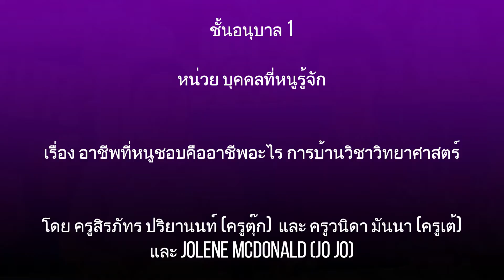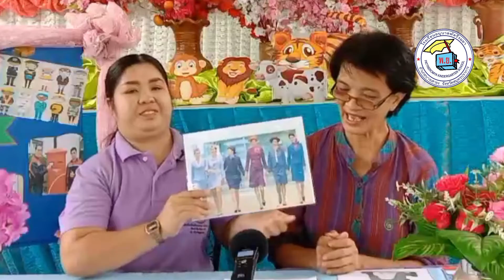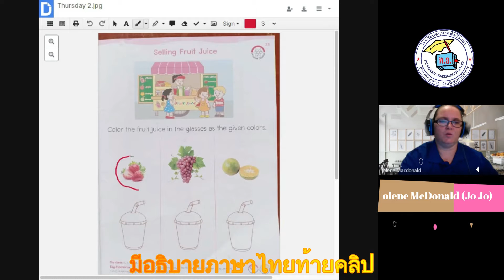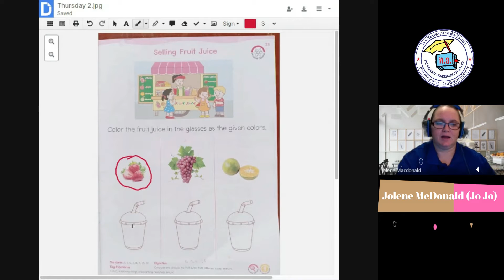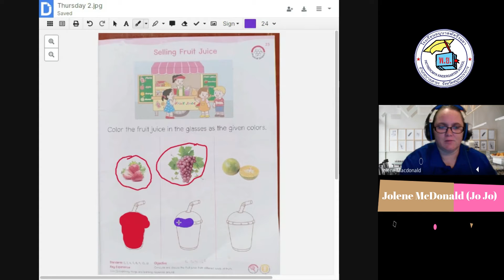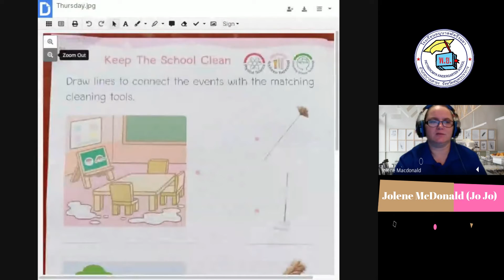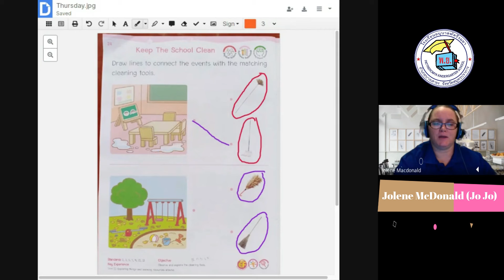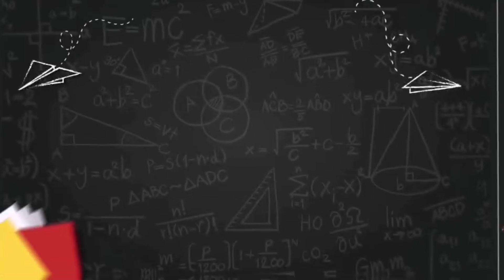อนุบาล1 พฤหัสบดี 16 ก ย 64 บทเรียน online ของโรงเรียนอนุบาลพัตรีรมยา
หน่วย บุคคลที่หนูรู้จัก
เรื่อง อาชีพที่หนูชอบคืออาชีพอะไร
การบ้านวิชาวิทยาศาสตร์
โดย ครูสิรภัทร ปริยานนท์ (ครูตุ๊ก)  และ ครูวนิดา มันนา (ครูเต้)